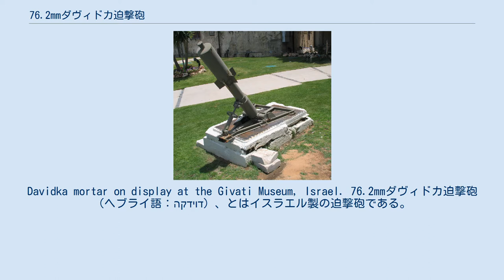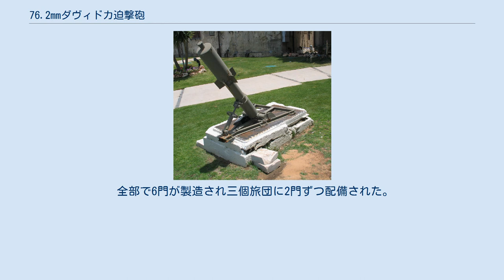76.2mmダヴィドカ迫撃砲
Davidka mortar on display at the Givati Museum, Israel. 76.2mmダヴィドカ迫撃砲（ヘブライ語：דוידקה）、とはイスラエル製の迫撃砲である。
 1948年の第一次中東戦争の初期にツファットとエルサレムで使用された。
 スピガット・モーターと呼ばれる方式の迫撃砲で弾頭は口径よりも大きく、口径3インチ(76.2 mm)で40Kgの砲弾を飛ばすことが出来、 大きな威力を発揮したが射撃精度は低かった。
 それでもアラブ軍に対して戦果をあげた。
 この兵器は巨大なゴリアテとのダビデ王の戦いにちなんで、「小柄なダビデ」を意味する「ダヴィドカ」と命名された。
 巨大なアラブ連合に対する小さいイスラエルに対する賛辞であると言われているが、 本当はこの武器を設計したDavid Leibowitchの名前から取られている。
 1947～48年の冬に、イスラエル・ミリタリー・インダストリーズの前身となるユダヤ国防組織ハガナーのための武器密造組織の手によりホロンのイスラエル農学校で設計、開発された。
 1948年3月13日にヤッファのアブカビール近所への攻撃において、初めてダヴィドカ迫撃砲が使用された。
 最も活躍したのは1948年5月9～10日の夜のシタデルの解放であった。
 全部で6門が製造され三個旅団に2門ずつ配備された。
 現在では全て退役して記念碑としてイスラエル各地に展示されている。